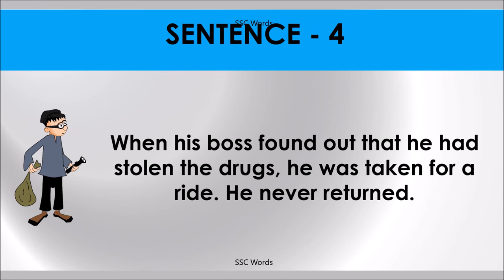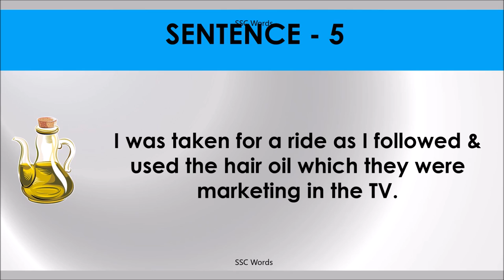TAKE FOR A RIDE Idiom 184 # Meaning and five sentences # SSC Words